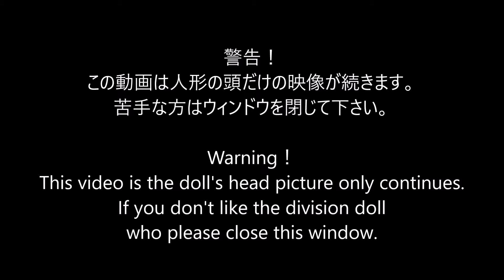オビツ21の顔描いてみた～OBITSUT21 Face paint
いいかげん顔描かなきゃ～と思い、描きました。
私はMr.COLORのみで描くことが多いです。